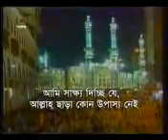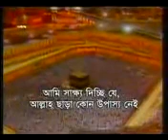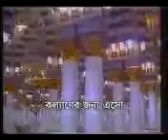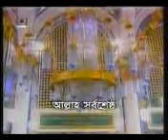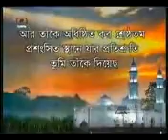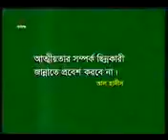amazing Azan By Bangladesh television